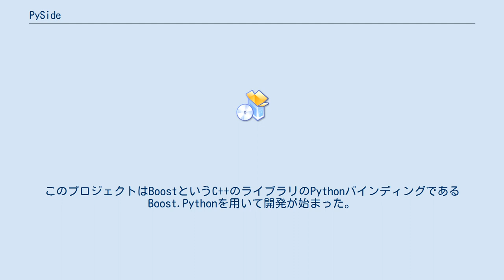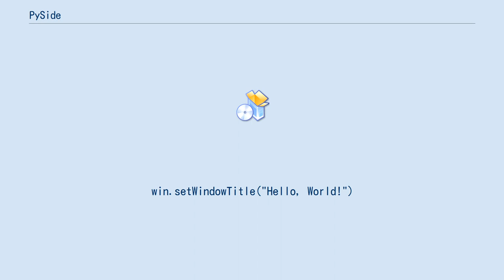PySide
PySideはPythonでGUIを構築するためのクロスプラットフォームなライブラリである。
PySideはQtのPythonバインディングである。
PySideはPythonに付属しているTkinter(GUIライブラリ)の代わりとして用いられる。
このプロジェクトはBoostというC++のライブラリのPythonバインディングであるBoost.Pythonを用いて開発が始まった。
後にはファイル容量とメモリ使用量を減らすためにShibokenというライブラリに切り替えられた。
 PySideは2009年にQtの所有者であったNokiaからLGPLの下で公開された。
NokiaはPyQtを開発していたRiverbank Computing社との合意形成に失敗し、代替ライセンスとしてLGPLを含むようにそのライセンスを変更した。
 PySideはLinux/X11・Mac OS X・Windows・Maemo上で動作する。
現在、PySideコミュニティがAndroid OSとSymbian OSのためのサポートを追加している。
 import sys
from PySide import QtGui

app = QtGui.QApplication(sys.argv)

win = QtGui.QWidget()

win.resize(320, 240)
win.setWindowTitle("Hello, World!")
win.show()

sys.exit(app.exec_())